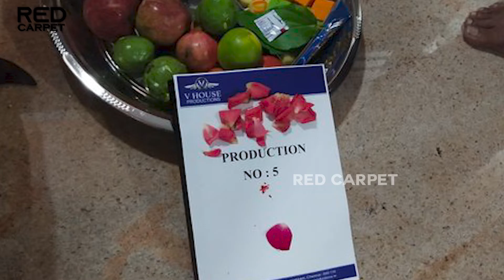இயக்குநராகிறார் திரைவிமர்சனம் புகழ் BLUE சட்டை மாறன் | Blue Sattai | Tamil Takies